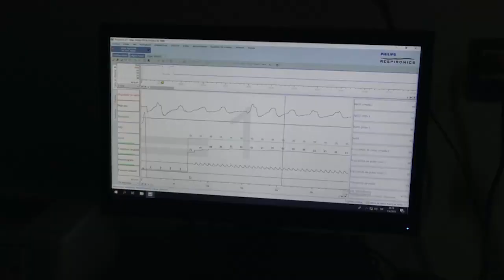¿Ronquidos, somnolencia y cansancio? Esta clínica puede reparar su sueño - Especial ÚH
El Hospital de Clínicas reabrió su clínica para tratar trastornos respiratorios del sueño. Con estudios especializados, pueden tratar enfermedades que impiden un descanso reparador. Los trastornos pueden afectar a más de 700 mil paraguayos adultos.